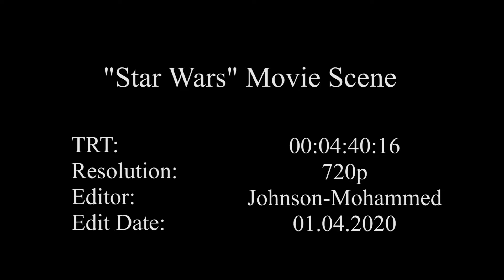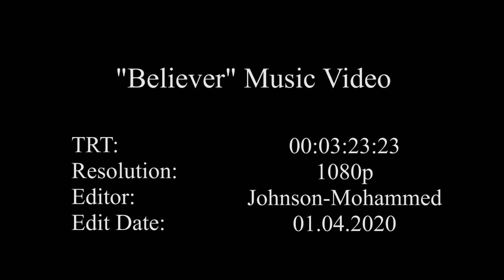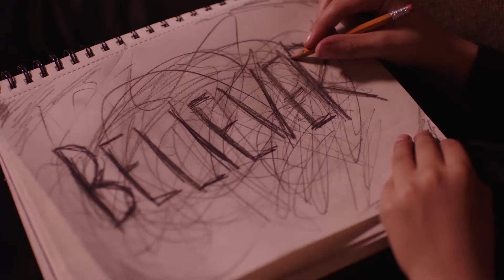Unit 26, Johnson Mohammed_Fine cut task 3 assignment